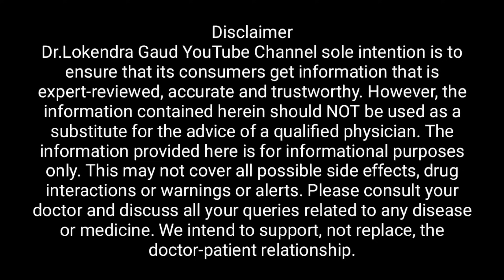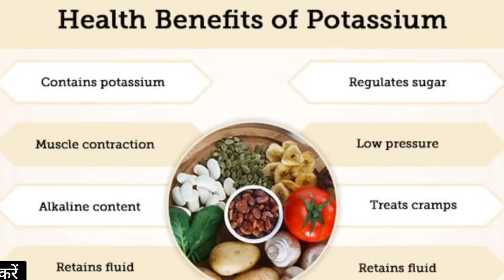Eggs benefits : अंडे खाने के फायदे | अंडे खाने के फायदे और नुकसान | अंडे खाने से क्या होता है | Ande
Eggs benefits : अंडे खाने के फायदे | अंडे खाने के फायदे और नुकसान | अंडे खाने से क्या होता है | andekhanekefayde